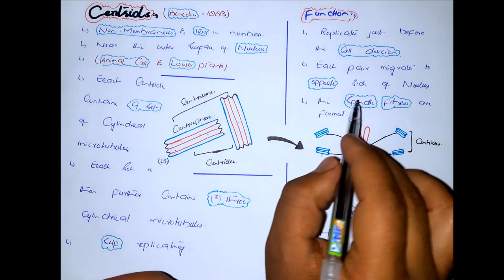What is centrioles | structure and functions of centrioles in Hindi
What is Centriole?
All animal cells have two centrioles. They help the cell during cell division. They work during the process of mitosis and meiosis. They could be found in some lower plants such as Chlamydomonas, although they are not present in many of the fungi, angiosperms (flowering plants) and pinophyta (conifers). They are usually present near the nucleus but are not visible when the cell is not dividing
Centrioles StructuRe

All the centrioles are formed of 9 groups of microtubule triplets organized in a cylindrical shape. The detailed structure of centrioles can be studied only under an electron microscope. These are associated together at right angles to each other.

The embryo of Drosophila melanogaster and C. elegans are exceptions to this organization. The former forms 9 pairs instead of microtubule triplets, whereas the premature embryos and sperm cell of C. elegans have 9 single microtubules.

Edouard van Beneden and Theodor Boveri observed and identified the centrioles for the first time in 1883 and 1888. The structure of duplication of centrioles was first given by Joseph G. Gall and Etienne de Harven in the 1950s.

Centriole helps in organizing the mitotic spindle and complete the process of cytokinesis. However, centrioles were believed to be necessary for the formation of the mitotic spindle in the animal cell. Although, several recent types of research have explained that the cell which does not have a centriole (surgically removed through laser) can function without it in the G1 level of interphase and can be formed later in a de novo manner.

The location of the centrioles plays a key role in the three-dimensional organization of the cell as it also regulates the location of the nucleus.

In flagellated and ciliated organisms the location of such organelle is decided after the mother centrioles that form the base.

Also Read: Cell Organelles

Centrioles Function
Following are the important centrioles function:

In spite of being devoid of DNA, the centrioles are capable of forming new centrioles.
They can be transformed into basal bodies.
The basal bodies give rise to flagella and cilia.
They help in cell division by forming microtubule organising centres.
Out of the two centrioles, the distal centriole forms the